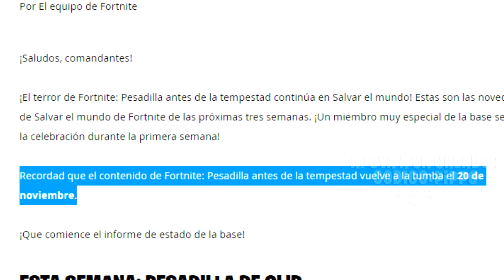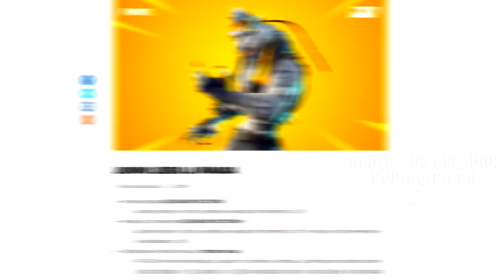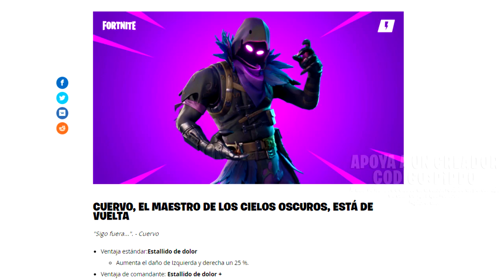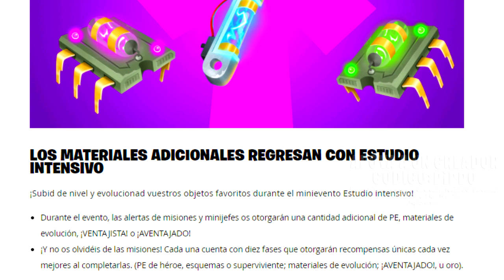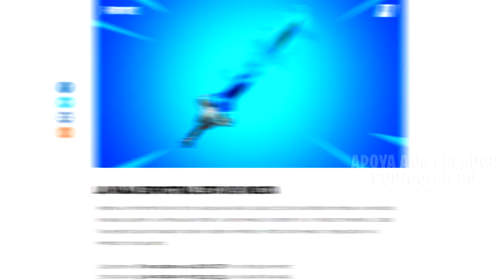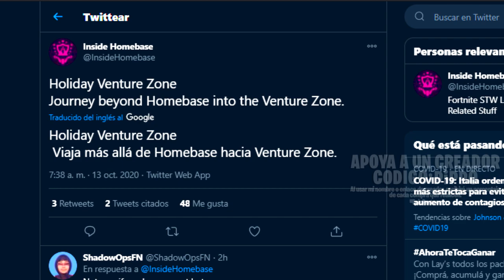NOVEDADES DEL PARCHE 14.30 EN FORTNITE SALVAR EL MUNDO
Recibimos el parche 14.30 en Fortnite, con la vuelta de algunos héroes y esquemas + nueva trotamundos... CLIP!

• TEMAS ESPECÍFICOS DEL VIDEO:
00:00 INTRO
00:15 RECORDATORIO - FIN PESADILLA ANTES DE LA TEMPESTAD
00:24 NUEVA TROTAMUNDOS: CLIP
01:18 LOBUNO
01:49 PISTOLA FANTASMAL
02:13 SEMANA 2: CUERVO
02:43 CONDE A.C.
02:58 SEMANA 3
03:24 IZZA ARRLENE
04:22 HOJA ESPECTRAL
04:48 LIBRO: VOLUNTAD DEL GUARDIÁN, LANZAROTE
05:02 TRELLO
05:18 FILTRACIONES
05:39 SKIN PENNY - EXTRA (?
05:48 ¡HASTA LUEGUITO!